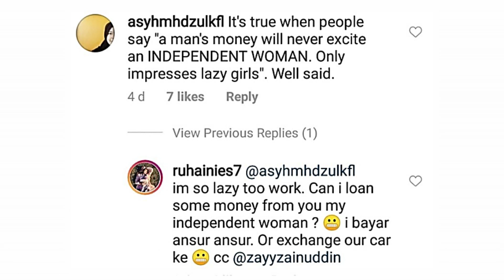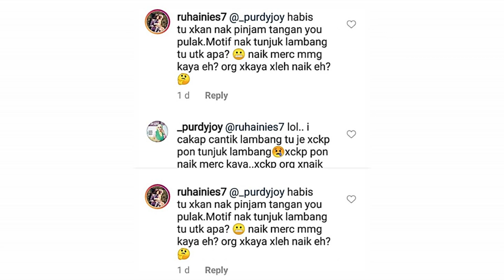"Perempuan Malas Je Tertarik Lelaki Kaya" - Ruhainies Gigih Reply Komen Busuk di IG